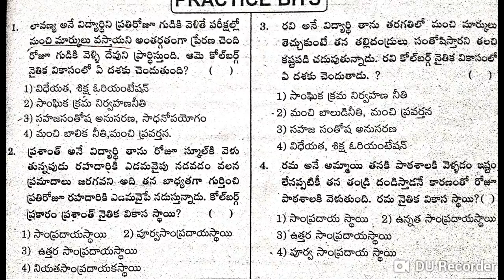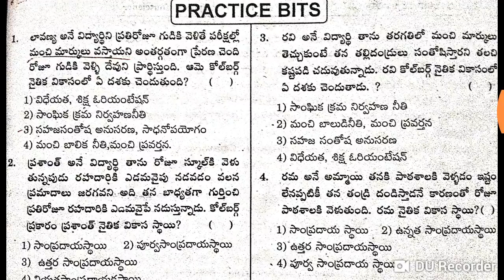AP 2021||SGT/SA సైకాలజి PART-2,Practice bits with explanation in telugu AP DSC 2018||కోల్ బర్గ్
8వ బిట్ జవాబు:-3
9వ బిట్ జవాబు;-1
మొత్తం వీడియోస్ ను సబ్జెక్ట్ లు పరంగా దేనికి అది విభజించి playlist లు తయారు చేసి ఈ క్రింది లింక్ లలో ఇవ్వడం జరిగింది.👇